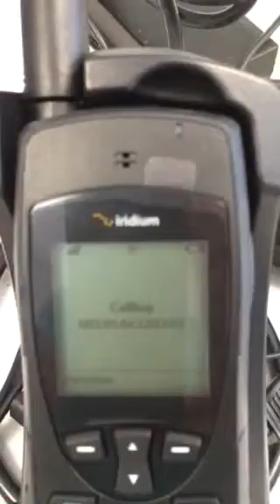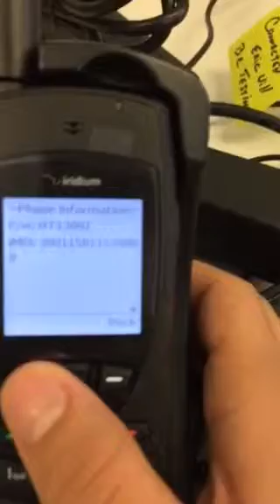Iridium 9555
Iridium phone